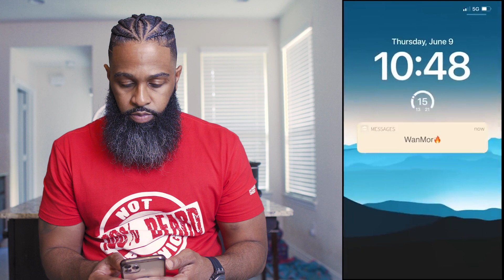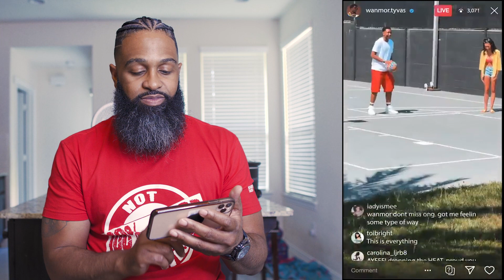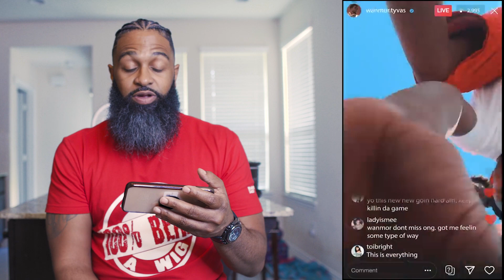WanMor Mine (Remix) [VIDEO REACTION] | Bearded Daddy Vlog Life Ep 230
Ask and you shall receive! My audience wanted to see my reaction to this video. Watch to see what grade I gave the video! What grade did you give Wanmor?

Want to hear more Southern Intellect from the #1 Vlogger in Houston? @TequilaDonJulioMX   - you're new Spokesperson (and Ambassador) is here!!